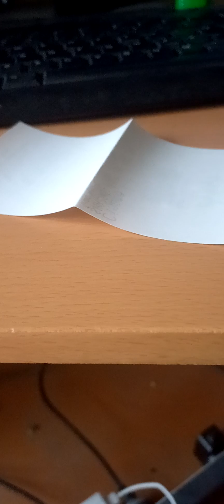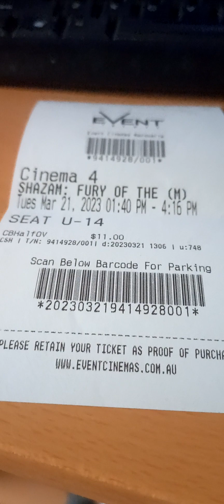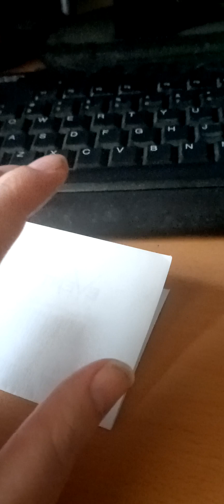sazam fury of gods 2023 revew tuesday 21/3/23 and missing movie update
movie yet to come
super mario
gard of galaxy vol3

barbie 2023